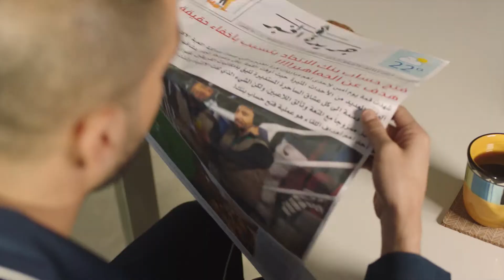BAE DOB TVC